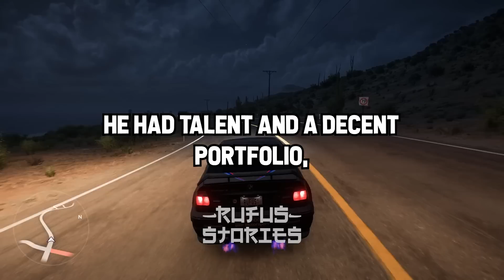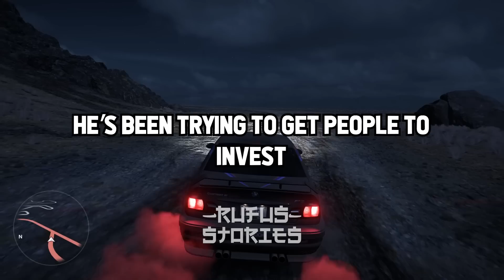Hiring Manager, Who Was PERFECT Until You Googled Them?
- Rufus Stories